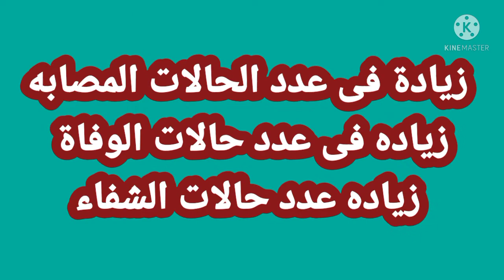بيان وزارة الصحة المصرية السبت 6/11/2021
بيان وزارة الصحة المصرية السبت 6/11/2021 ارتفاع فى عدد حالات الاصابه والوفيات والشفاء